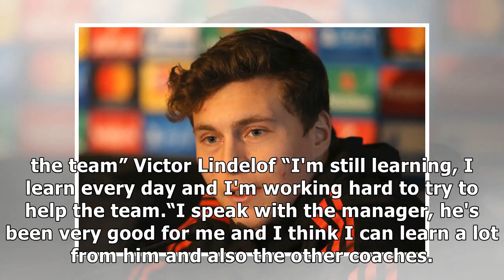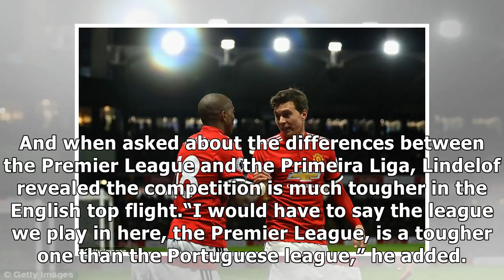Man utd defender victor lindelof reveals all on turning around his form